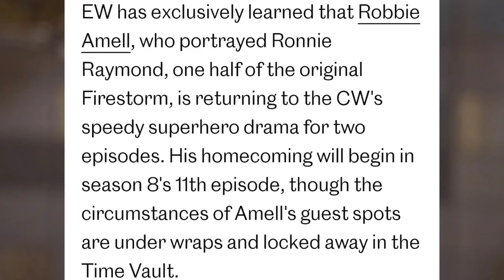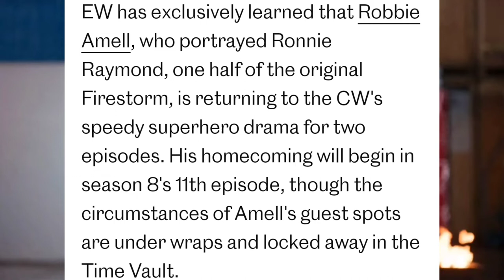Ronnie Raymond Returning In Season 8!? Is He Alive Post Crisis?? - The Flash Season 8 News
I Do Tons Of Arrowverse Videos From Arrow, The Flash, Supergirl, Superman And Lois, Stargirl And More!!

• Will Our Barry Become The Reverse Flash?! What Will Despero Do If He Does?? - The Flash Season 8

• Is Joe West Really Dead?! Did Barry Kill Him?? Is It A New Timeline?! - The Flash Season 8 Theories